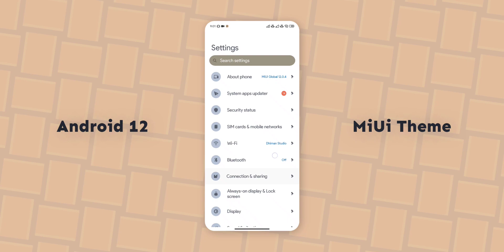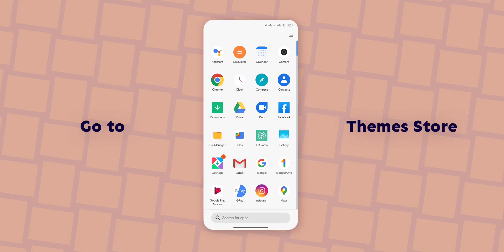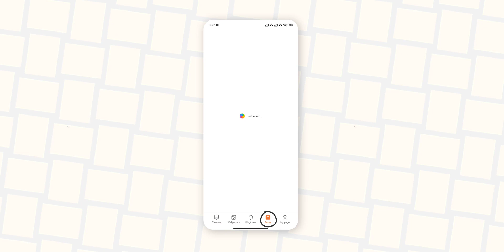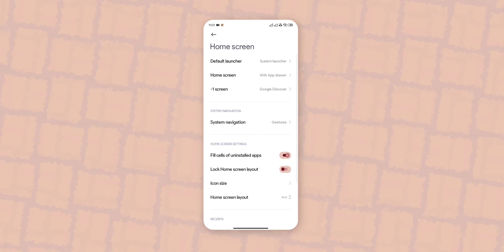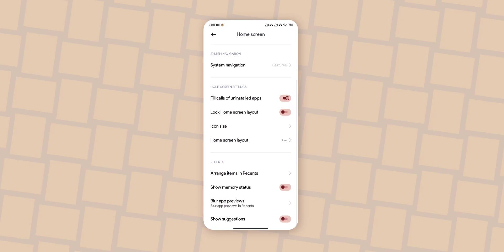Best Android 12 Theme For MiUi 🍧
Kleak & Veebu - Come & Go (feat. Noa Angell)